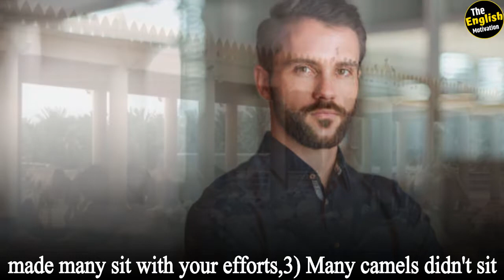How to overcome despair and frustration | Best motivational story By The english motivation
"The English Motivation" Is A English Motivational Youtube Channel, Where You Can Find Videos That Will Help You to Motivate Yourself, With the Help You can Understand Yourself, and Also you will able to boost your Mind Power.

!! See More !!

In one city, a man used to work in a private company. He was not happy with his life, he was always upset with some problems.
Once a Monk's convoy stopped at some distance from the city. There was a discussion of all around the city.
Many people started approaching them with their problems,
That man also decided to visit That Monk
Reached their convoy early in the morning on holiday. After a long wait his number came.
He said to the Monk, "I am very unhappy with my life, problems surround me all the time, sometimes tension of office, sometimes unbroken at home, and sometimes worried about my health .
please tell me a solution that all the problems of my life will be eliminated and I can live peacefully?
The Monk smiled and said, ′′Son, it's too late today I'll answer your question tomorrow morning... But will you do a small job of mine...?"
′′ There are hundred camels in our convoy,
I want you to take care of them tonight...
When all The camels sit down, you can also sleep...",
Saying this THE Monk went to his tent..
The next morning The Monk met that man and asked, ′′Say son, did you sleep well."
He said while being sad:
′′ Where?, I could not sleep even for a moment. I tried so hard but I couldn't make all the camels sit, some camels would have stood up...!!!
The Monk said, ′′ Son, last night you realized that no matter how hard you try, all camels can't sit together...
If you make one sit, someone else will stand somewhere else.
That's how you solve one problem and another will stand up for a reason..
Son, as long as there is life, these problems remain... sometimes less and sometimes more. "
′′ So what should we do?" the man asked curiously.
′′ Learn to enjoy life despite these problems...
What happened last night?
1) Many camels sat on their own during the night,
2) You made many sit with your efforts,
3) Many camels didn't sit even after you tried... and later you found that some of them sat by themselves.
Understand something. ??
Problems are also like this..
1) Something ends automatically,
2) Some you solve with your effort...
3) Something doesn't get solved even if you try hard,
Leave such problems on time... They end on their own at the right time.!!
If there is life, there will be some problems. but it does not mean that you keep thinking about them day and night...
Put the problems aside
And enjoy life...
Sleep peacefully...
When their time will come they will be solved by themselves "
My dear friends What You Think? How is the Story?? IF you Like Do Like and Share with Your Friends and family, Also Comment Your review and for more Subscribe Our Youtube chanel and Follow This Facebook Page now  Thank you.